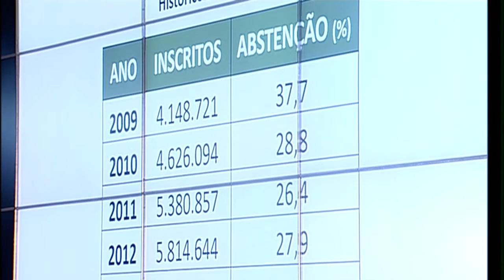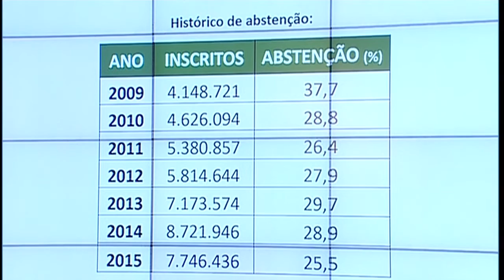Ministro da Educação comenta índice de abstenção do Enem 2015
ATIVIDADES DO GOVERNO - 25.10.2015: Logo após o término do Enem 2015, o  ministro da Educação, Aloizio Mercadante, falou sobre o número de participantes e abstenções do Exame deste ano. As provas ocorreram nos dias 24 e 25 de outubro, em todo o Brasil.